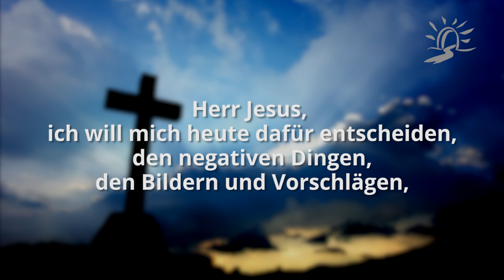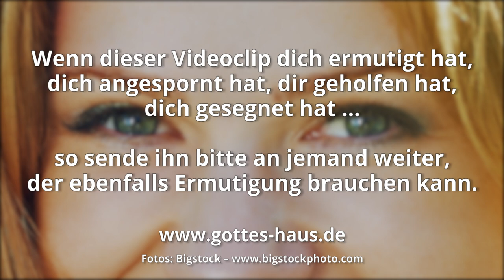Den Blick fixieren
Sind deine Augen heute fest auf Jesus gerichtet? Es ist so leicht, in dem Destruktiven der Welt um uns herum und unter den Herausforderungen des Tages den Fokus zu verlieren. Was auch immer wir mit unseren Augen „fixieren“, wird unseren Geist für diese Sache öffnen. Was immer wir mit unseren Augen betrachten, wird eine Reaktion in uns hervorrufen.

Wir müssen uns bewusst dazu entscheiden, unsere Augen auf Jesus gerichtet zu halten, weg von den Umständen der Welt oder den Dingen, die uns bedrängen und überwältigen wollen.

Was brauchst du heute in deinem Leben?
Heilung? Richte deine Augen auf Jesus.
Befreiung, Zuversicht, Stärke? Richte deine Augen auf Jesus.

Du kannst dich von den anderen Dingen abwenden und deine Augen auf Jesus ausrichten. Erinnere dich: Er ist der Anfänger und Vollender deines Glaubens.

Ein Gebet für dich:
Herr Jesus,
ich will mich heute dafür entscheiden, den negativen Dingen, den Bildern und Vorschlägen, den Stimmen der Welt in mir keinen Raum mehr zu geben. Keine Herrschaft den Ängsten und Befürchtungen. Den negativen Gefühlen lasse ich keinen Raum mehr.
Ich öffne meine Herzensaugen gerade jetzt für Dich!
Ich richte meine Augen auf Dich und ich weiß, Du bist mein Versorger, mein Anfänger und Vollender in meinem Leben.
Danke, Herr Jesus, dass Du dieses Werk in mir tust und mich ans Ziel bringst.

Lasst uns auf Jesus sehen, den Anfänger und Vollender unseres Glaubens
Hebräer 12,2